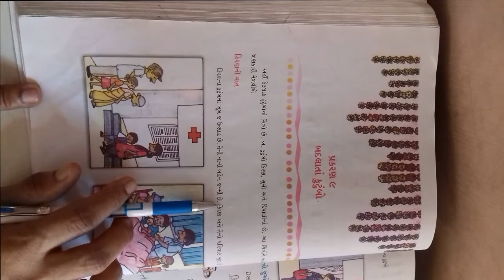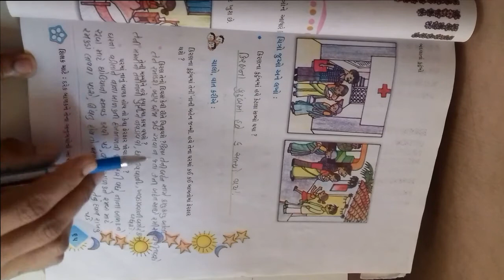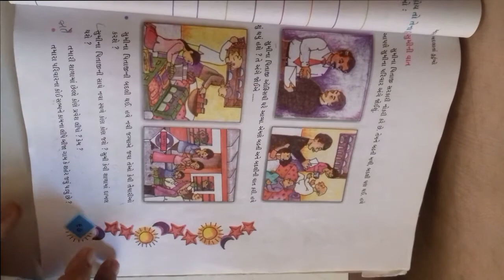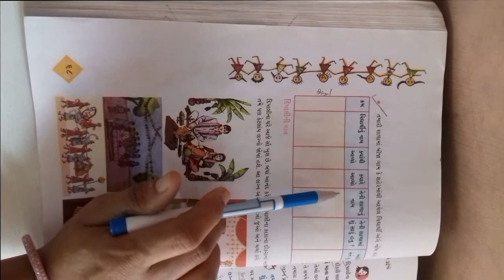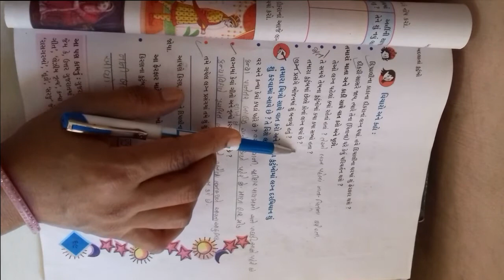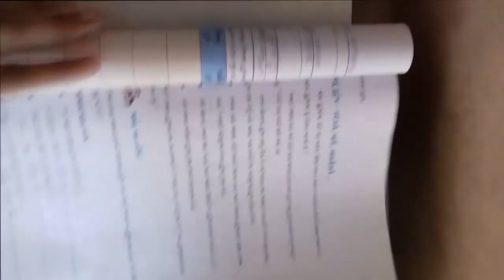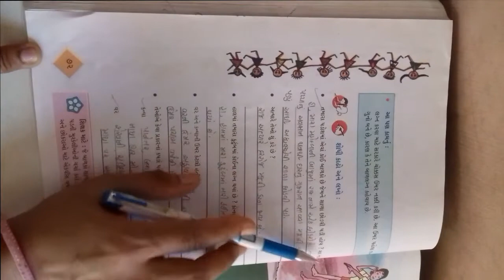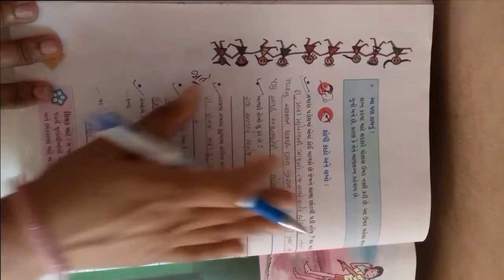ધોરણ ૪ વિષય પર્યાવરણ આસપાસ પાઠ ૯ બદલાતાં કુટુંબો